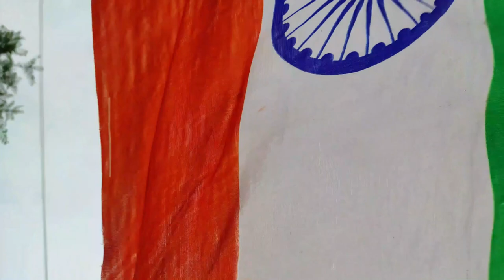murgiyo ka farm kholunga, poultry farm.